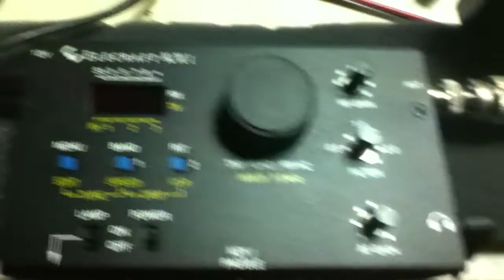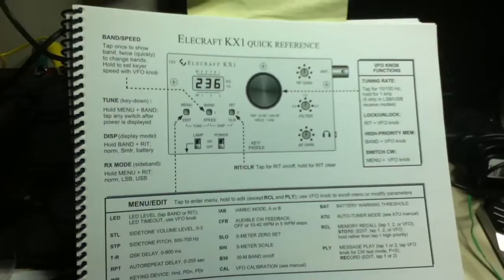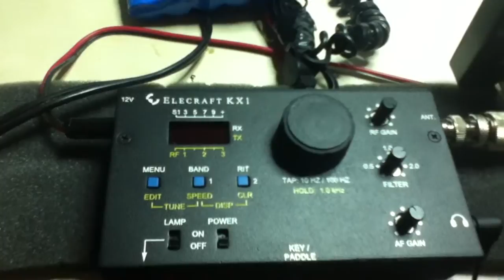KX-1 and American Morse Key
This KX-1 by Elecraft is small and very portable. Using the American Morse paddle key it is a terrific combination.
BTW it is 30 and 40 meter I bought the radio in 2011 and had it built in 2012 and now in 2013 I am getting to use it, wouldn't want to hurry into anything